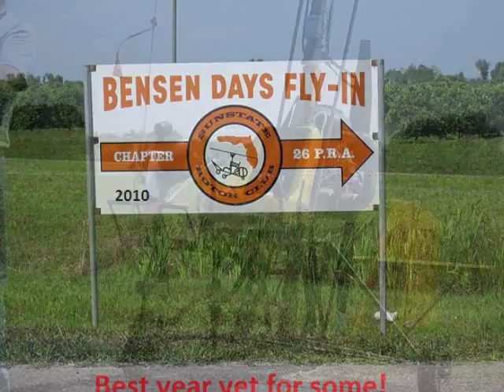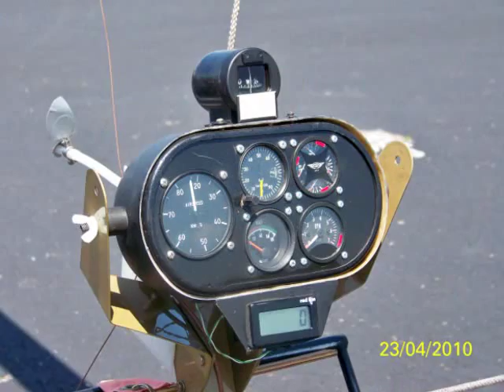Bensen Days 2010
Would like to had more pictures to add to it. I used my pictures and some of others, I hope no one mined. Enjoy your comments also.